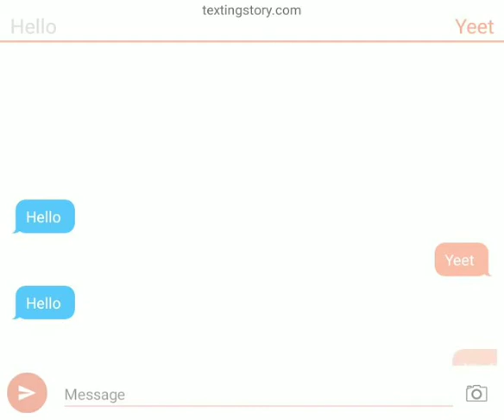Im bored...so i made this